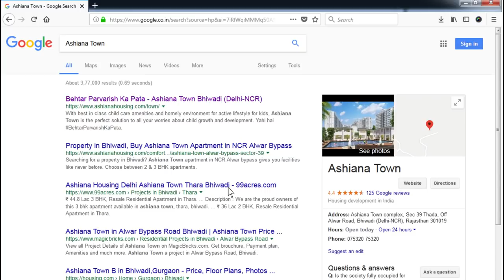Ashiana Town, Bhiwadi | Darpok Daddy | Behtar Parvarish Ka Pata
Whether it be counting, cycling or cooking, parents tend to put their best foot forward to teach their kids everything. But what happens when your kid starts to encourage you to try new things and starts to teach you instead? Watch the video to know we, at Ashiana Town's KidsCentricHomes, make sure our children are experts in fields that interest them.